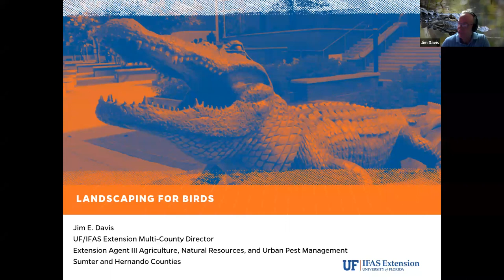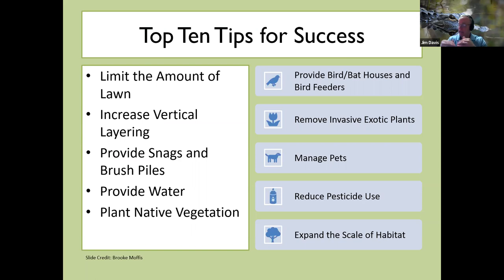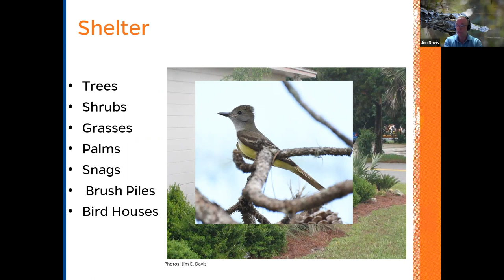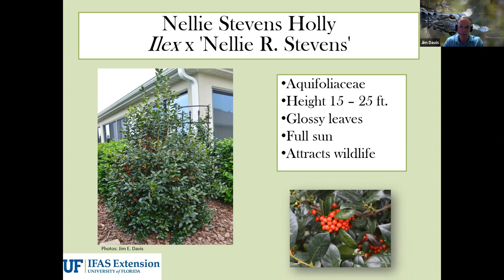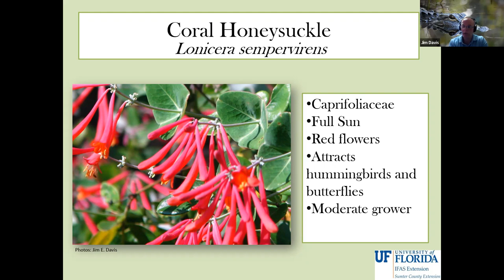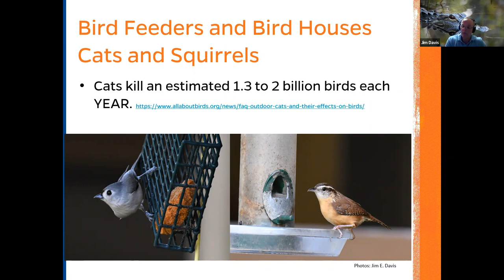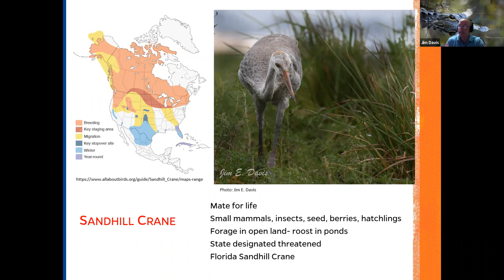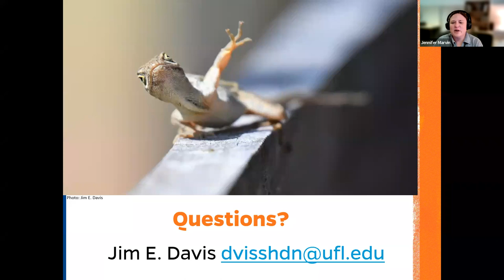Landscaping for Birds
The FFL Homeowner Series features research and extension from the University of Florida. It provides science-based information from UF/IFAS experts to help your Florida landscape thrive while caring for the environment. This session covers methods to attract birds to your landscape.

Jim Davis presents "Landscaping for Birds." He is the UF/IFAS Extension Multi-County Director for  Sumter and Hernando counties. Jim has years of experience with extension programs in areas of agriculture, natural resources, and urban pest management. In addition, he is an award-winning photographer and an environmental educator.